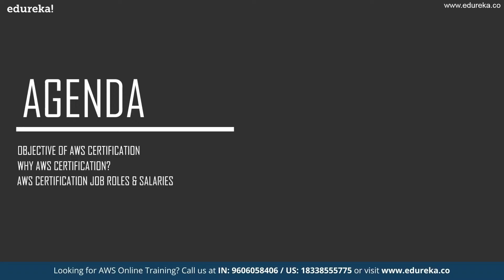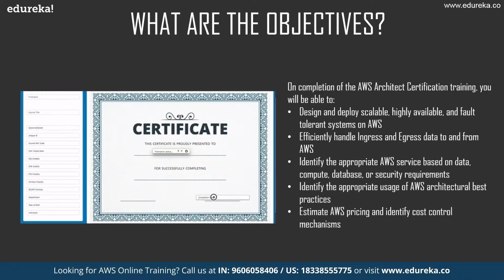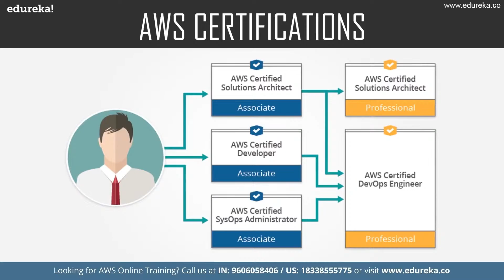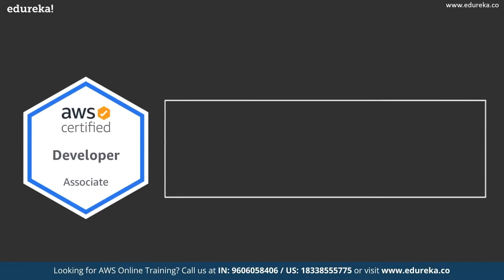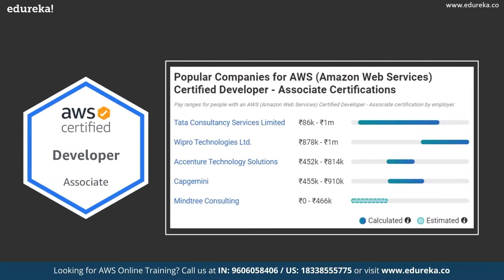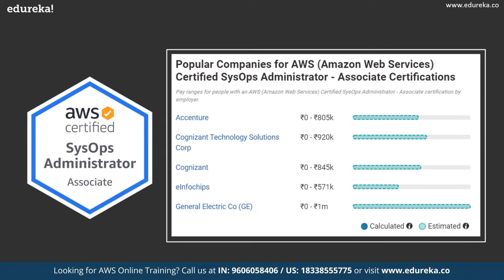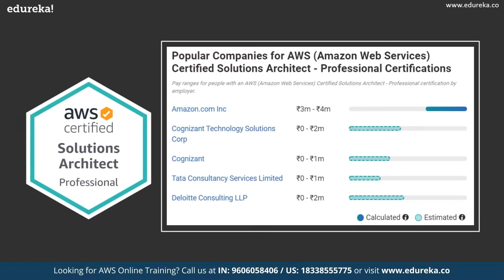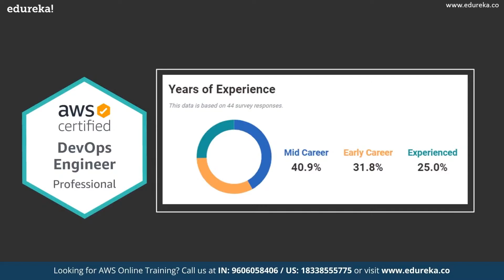AWS Certification Roadmap | Which AWS Certification to Choose| Edureka Rewind - 2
This Edureka video on AWS Certification Roadmap provides details about the various job roles and average salaries for different types of AWS Certifications you need to acquire to become a professional AWS Practitioner. It provides a roadmap of the important certifications that you must know as a beginner.
Topics Covered:
00:00 Introduction
01:35 Objective Of AWS Certification
03:32 Why AWS Certification
05:15 AWS Certification Job Roles and Salaries

About Course  :
What is the AWS Online Course?
This cloud computing platform holds 69% share of the global cloud computing market. Some of the prominent companies that use AWS as their backbone are Kelloggs, Netflix, Adobe, Airbnb and General Electric. Irrespective of the size of an organization, everyone has started to adopt cloud services in one way or the other, and AWS is the major player in the cloud services industry. AWS Certification Training from Edureka is designed to provide in-depth knowledge about its architectural principles and its services. The sessions will be conducted by industry practitioners who will train you to leverage AWS services to make the AWS infrastructure scalable, reliable, and highly available. This AWS online training is completely aligned to AWS Exam.
Who should go for this AWS Certification Training?
This AWS Course is designed for IT professionals who want to pursue a career in cloud computing and become an AWS Certified Solutions Architect. Our AWS Training Online helps you grab this opportunity and accelerate your career. It is best suited for:

Freshers
Developers and Architects
Professionals who want Project Experience in migrating and deploying AWS solutions
Professionals with Virtualization experience
DevOps professionals
Professionals with an understanding of application, server, and network security and compliance